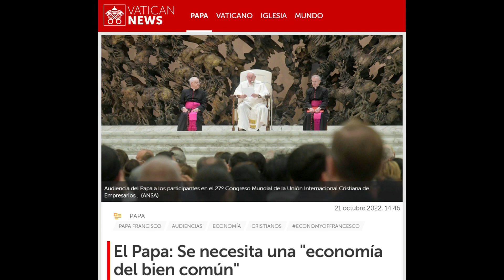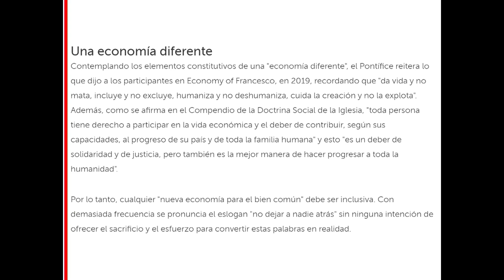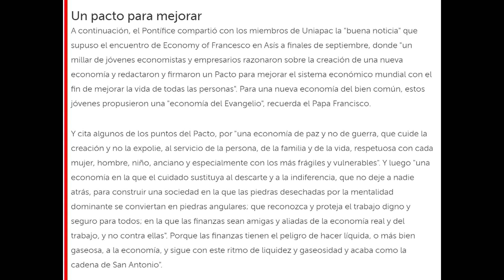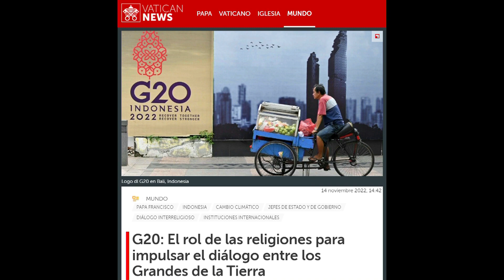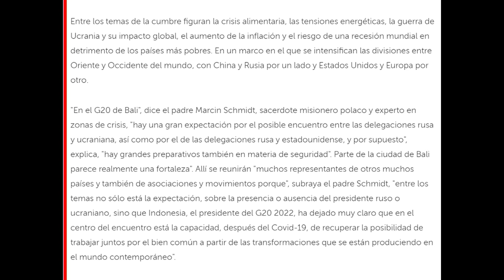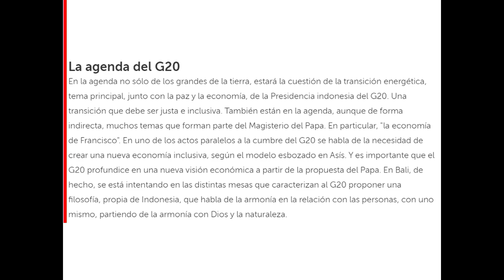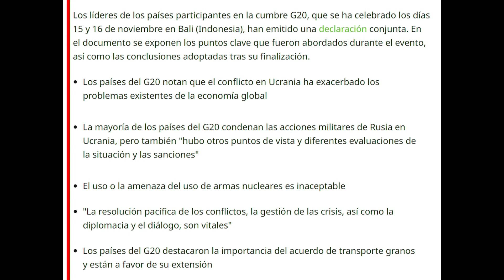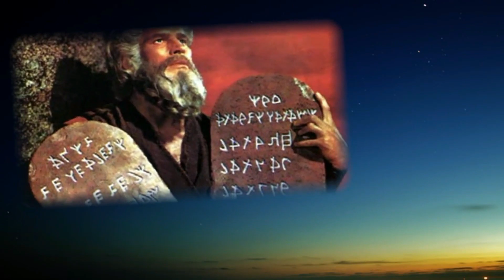182 - Preparando el gobierno mundial